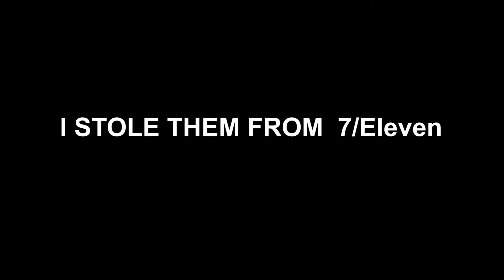Drake - God’s Plan (Video Parody)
Hope you like this video and enjoy watching retarded version of Drake - God’s Plan